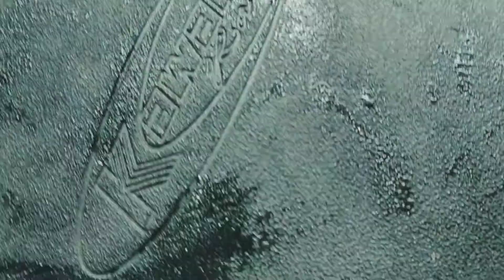Ganti Tutup Tangki Yamaha Mio M3, Only Rp. 15.900